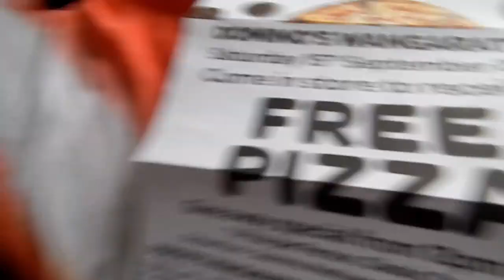Free Pizza. Rushworth. Kialla. Land of Down Under. Vlog A330/17.9.18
Welcome to my new video. Here I go for my walk into our shed. Saturday video shows free pizza. Sunday a day trip out and about to Murchison, Rushworth visiting Growlers Hill. Here I visit Kialla for a coffee break. Here I mow the lawn again. Here I sing my own composition classic LAND OF DOWN UNDER. Here shoutout to Claudia Lynch.